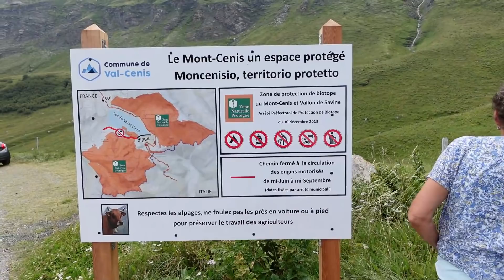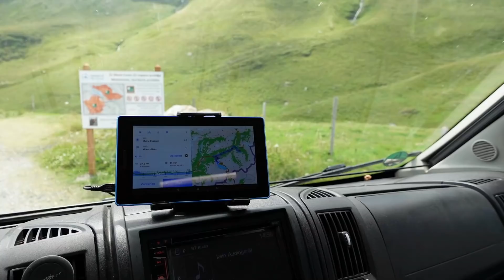Mit dem Camper durch die Westalpen - Teil 11 Villar d' Arêne - Col du Galibier - Vincendiéres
In der elften Episode geht es wieder richtig hoch: Der Col du Galibier ist eine der höchsten Strassen in Frankreich und auch eine der schönsten. Und wir übernachten erneut direkt am Bergbach in einem idyllischen Seitental...

Vielen Dank für's Werbung schauen - das freut die Reisekasse.
Wir freuen uns auch über eure Unterstützung bei der Anschaffung neuer Geräte

Verwendete Kameras:
Sony RX10 III